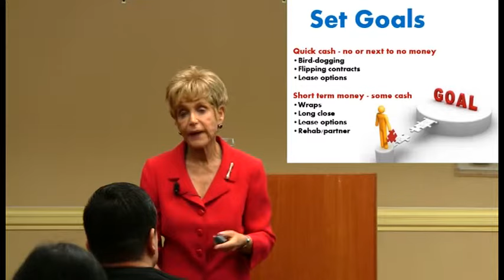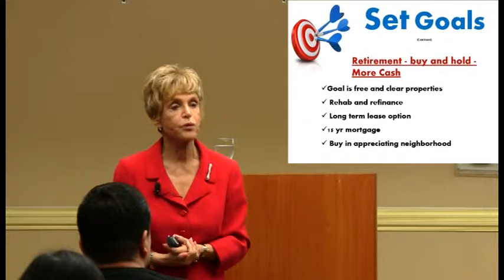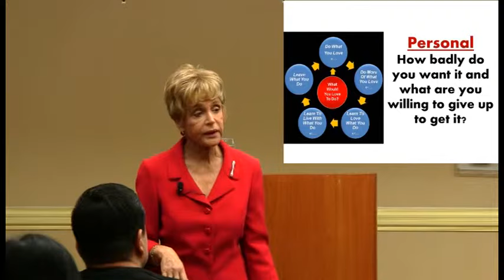Setting Goals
From All Day Training Boot Camp

In real estate investing setting reasonable goal to achieve financial freedom is a most.
Here top real estate expert and L.A. based investor Phyllis Rockower shows you not only how to set your goals but most importantly how to achieve them. Don't let another day go by thinking you're doing all you can to archive financial freedom make sure and watch this video.

For close to 20 years Phyllis Rockower has been investing in Los Angeles real estate. Through her investors club, The Real Estate Investors Club of Los Angeles,  Phyllis has mentored many students in various money making real estate buying and selling techniques; such as flipping, rehabs, reo, lease options, fha, hud, fannie mae, freddie mac, land contracts, foreclosures, short sales and many more.

To learn more on how to succeed investing in today's housing market find out how the Millionaire Mentoring program can prepare you to succeed as an real estate investor.

start Real Estate Investing NOW!